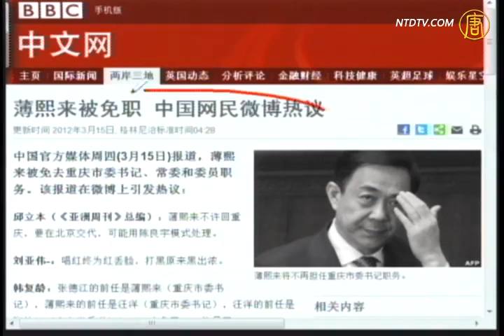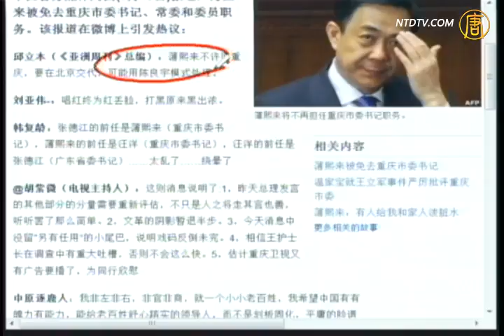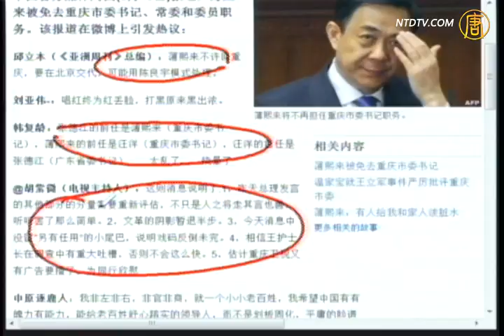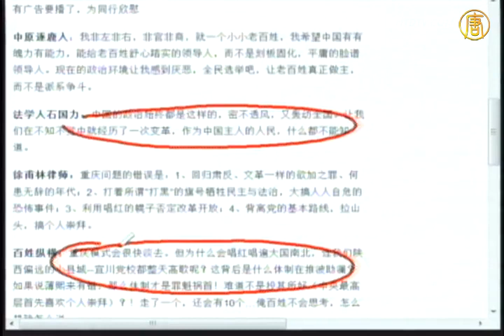【石涛评述】薄熙来被免职 网友热议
【新唐人2012年3月16日讯】【石涛评述】（11）薄熙来被免职 网友热议.中国政治密不透风，却轰动全国。